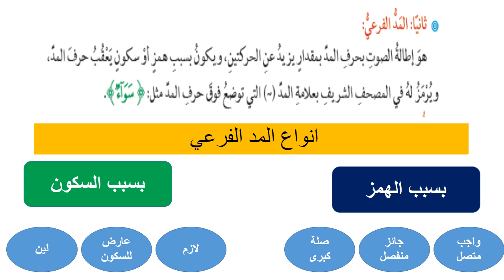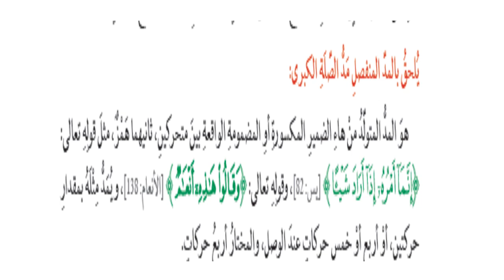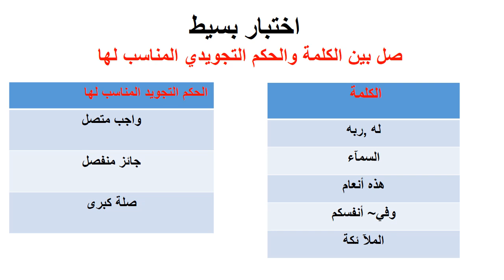المد الفرعي بسبب الهمز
سلسلة شرح الأحاديث النبوية الشريفة
رابط موقع عليه  كافة دروس المنهج الاماراتي
سلسلة شرح أحكام تجويد القرآن الكريم#
دروس التربية الإسلامية لجميع الصفوف المنهج الإماراتي#
دروس الرياضيات لجميع الصفوف المنهج الإماراتي #
دروس الدراسات الاجتماعية المنهج الإماراتي#